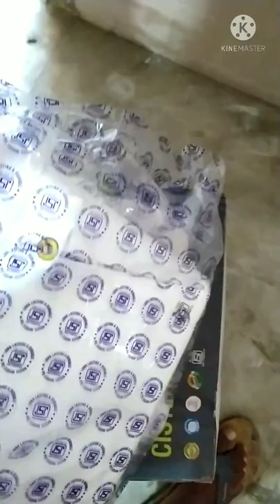आओ सीखे इंग्लिश सीट की फ्लैश करने वाली टंकी जोकि टूट गई है उसको कैसे बदला जा सकता है